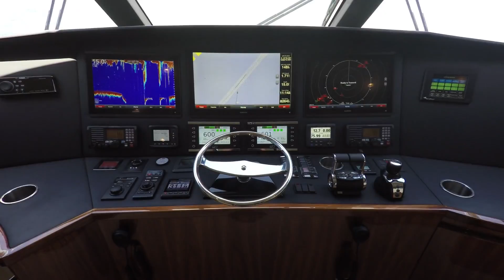Viking Yachts 66 Enclosed Bridge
The climate-controlled enclosed bridge is inviting and spacious with the main helm forward on centerline for good visibility. The raised ultra-leather dash handles a bank of navigation and communication electronics, and overhead, an accessory panel is easily read and reached. An adjustable Stidd helm seat provides plenty of comfort and support on long jaunts, and a large companion seat to starboard features drawer stowage and good visibility for crew and guests. Abaft the companion seat, a row of teak joinery houses bottle and general stowage. A flat screen television is mounted above the built-in refrigerator. A raised lounge with a teak cocktail table on the port side creates the atmosphere of a second salon for added privacy and convenience.